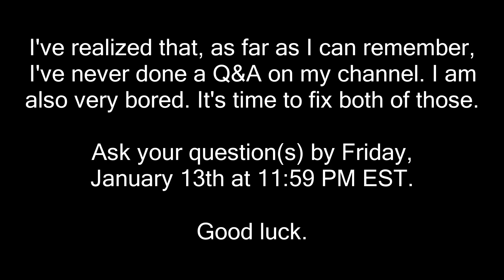It's Q&A Time. (Part 1 - Questions)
(It's Q&A Time)